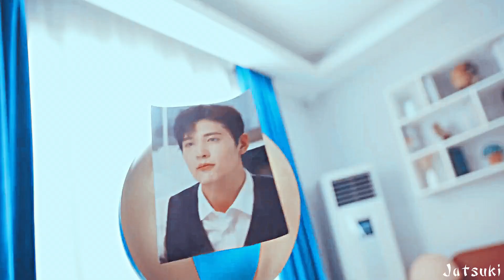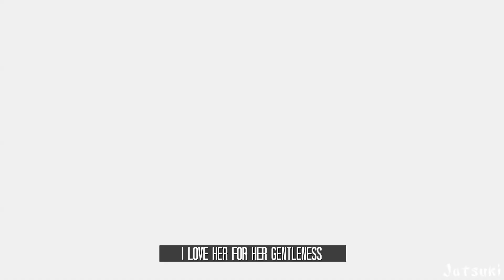Bai Jing ✘ Jin Shi An | Be With You || Secretary Bai Wants to Resign Everyday [1x21] MV 白秘书每天都想辞职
"Love should be spoken out bravely"

I know no one's going to see this edit cause no one even knows about this tiny little web drama but it was just an absolute joy to watch! 21 eps only 6 min each so it was a quick watch and got me to literally LOL! Their internal monologues got me dyin'

I thought I was alone in enjoying this drama until I bumped into @LuckyEagle7  on the MDL page! What fate! And then @b_hope1998  behind so this is dedicated to you two!

Fandom
Characters
Episodes: 1-21
Coloring: WAD classics - grapefruit
Program: Sony Vegas 18

fmv Cdrama chinesedrama (2022) MV music video SecretaryBaiWantstoResignEveryday, 白秘书每天都想辞职, Bai Mi Shu Mei Tian Du Xiang Ci Zhi , 白秘書每天都想辭職 , I Want to Resign Every Single Day, Han Le Yao, Bai Jing, Wang Zi Hao Jin Shi An, 2022, web drama